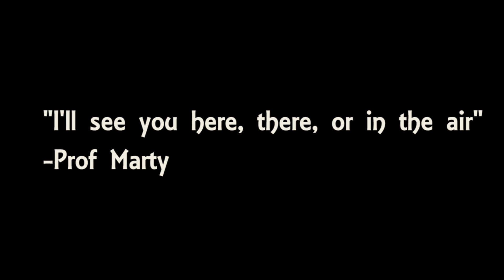to be continued...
To: Fam at Moody Bible (others can watch though you may find it boring)
This has been my favorite project to create! You all made this year memorable in many ways. There were the beach nights, the study room nights, and also the random adventures in the city. Each and every one of you I'll always remember mostly because I spent 2 hours finding and editing this footage. There are others reasons too :)
From: The Hippie on "5"